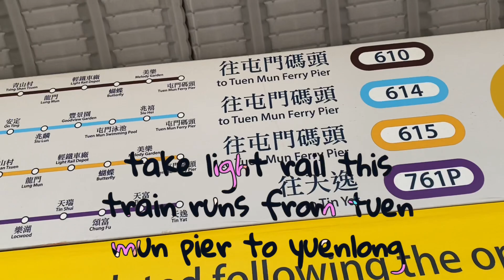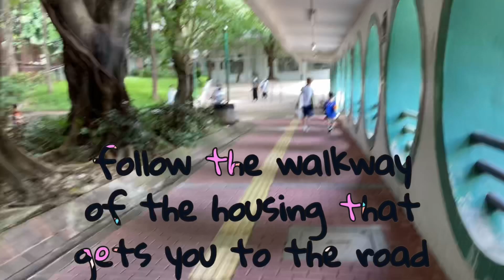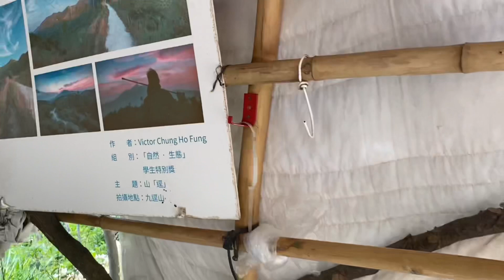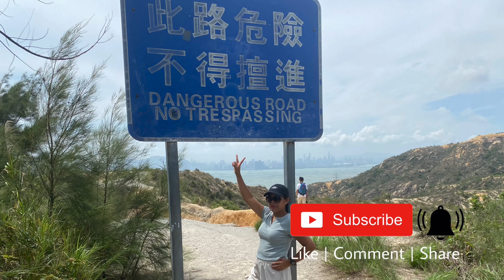Pineapple mountain[por lo shan]hike||how to get there||Watch before you go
Pineapple mountain hike , amazing view of por lo shan mini Grand Canyon a unique rock formation…